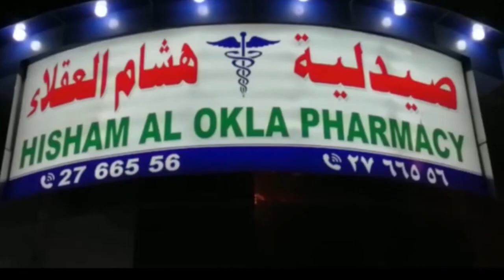An inter-Khalij mushaira was held at Pakistan Club Bahrain